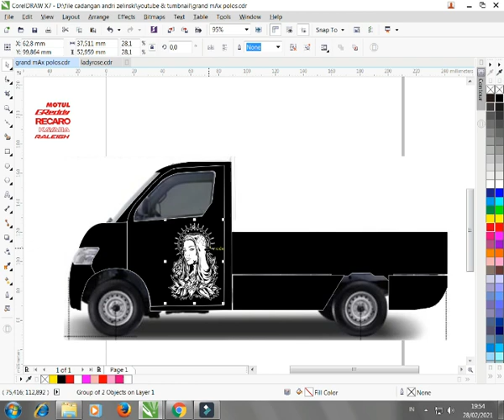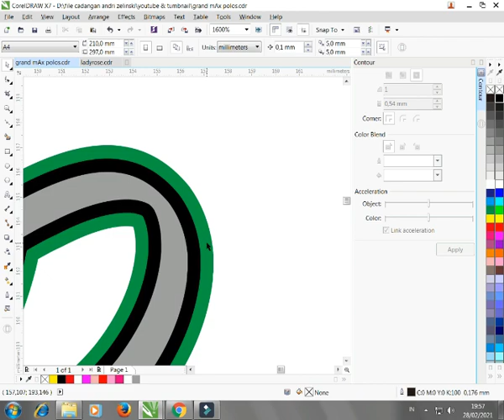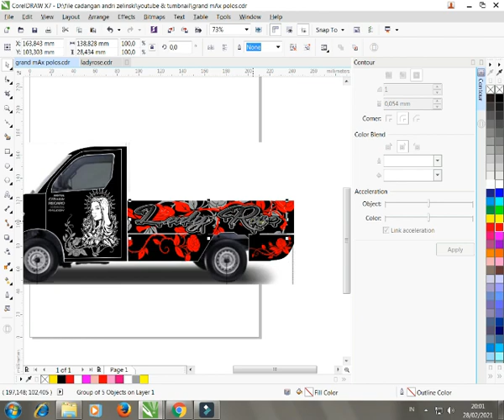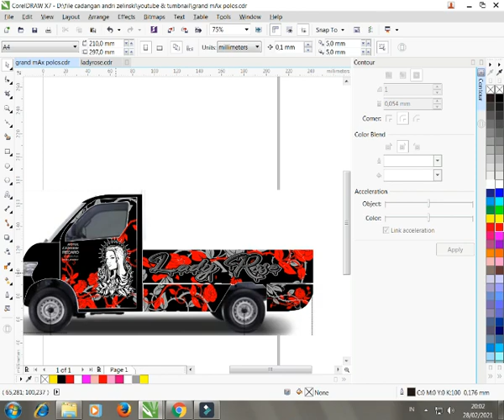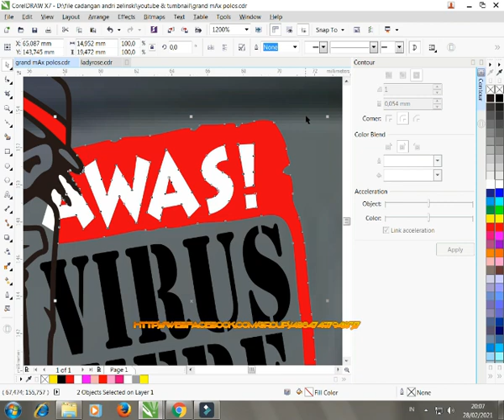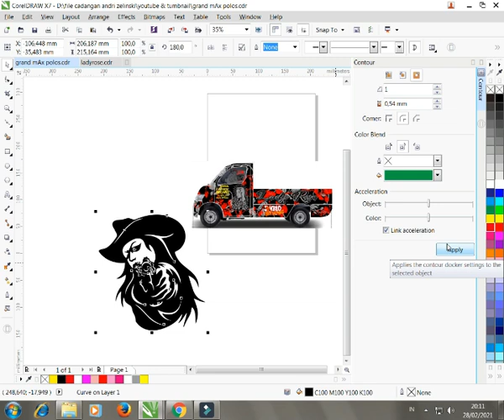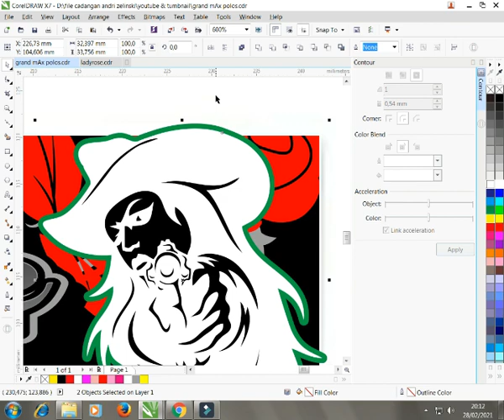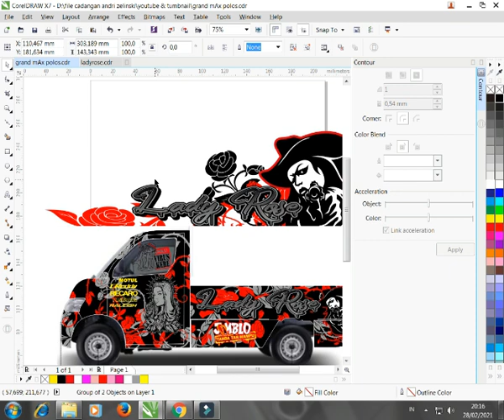Stiker Grand Max Pick up Terbaru Desain Lady Rose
link download file cdr ada di tengah vidio ya.
Bisa Order desain dan pola decal yahh guys...
harga murah, kualitas terbaik
Desain Yang Sudah Ada Di Youtube Boleh Di request Gratis di Intagram atau Facebook yaa
boss_07041
Dukung juga Channel FACEBOOKNYA ya

gran max stiker
stiker grand max
sticker gran max
gran max simple
decal grand max
gran max decal
grand max keren
gran max stiker
stiker grand max
sticker gran max
gran max simple
decal grand max
gran max decal
grand max keren
gran max stiker
stiker grand max
sticker gran max
gran max simple
decal grand max
gran max decal
grand max keren
gran max stiker
stiker grand max
sticker gran max
gran max simple
decal grand max
gran max decal
grand max keren
gran max stiker
stiker grand max
sticker gran max
gran max simple
decal grand max
gran max decal
grand max keren
gran max stiker
stiker grand max
sticker gran max
gran max simple
decal grand max
gran max decal
grand max keren
gran max stiker
stiker grand max
sticker gran max
gran max simple
decal grand max
gran max decalgrand max keren
gran max stiker
stiker grand max
sticker gran max
gran max simple
decal grand max
gran max decal
grand max keren
gran max stiker
stiker grand max
sticker gran max
gran max simple
decal grand max
gran max decal
grand max keren
gran max stiker
stiker grand max
sticker gran max
gran max simple
decal grand max
gran max decal
grand max keren
gran max stiker
stiker grand max
sticker gran max
gran max simple
decal grand max
gran max decal
grand max keren
gran max stiker
stiker grand max
sticker gran max
gran max simple
decal grand max
gran max decal
grand max keren
gran max stiker
stiker grand max
sticker gran max
gran max simple
decal grand max
gran max decal
grand max keren
gran max stiker
stiker grand max
sticker gran max
gran max simple
decal grand max
gran max decal
grand max keren
gran max stiker
stiker grand max
sticker gran max
gran max simple
decal grand max
gran max decal
grand max keren
gran max stiker
stiker grand max
sticker gran max
gran max simple
decal grand max
gran max decal
grand max keren
gran max stiker
stiker grand max
sticker gran max
gran max simple
decal grand max
gran max decal
grand max keren
gran max stiker
stiker grand max
sticker gran max
gran max simple
decal grand max
gran max decal
grand max keren
gran max stiker
stiker grand max
sticker gran max
gran max simple
decal grand max
gran max decal
grand max keren
gran max stiker
stiker grand max
sticker gran max
gran max simple
decal grand max
gran max decal
grand max keren
gran max stiker
stiker grand max
sticker gran max
gran max simple
decal grand max
gran max decal
grand max keren
gran max stiker
stiker grand max
sticker gran max
gran max simple
decal grand max
gran max decal
grand max keren
gran max stiker
stiker grand max
sticker gran max
gran max simple
decal grand max
gran max decal
grand max keren
gran max stiker
stiker grand max
sticker gran max
gran max simple
decal grand max
gran max decal
grand max keren
gran max stiker
stiker grand max
sticker gran max
gran max simple
grand max keren
gran max stiker
stiker grand max
sticker gran max
gran max simple
decal grand max
gran max decal
grand max keren
gran max stiker
stiker grand max
sticker gran max
gran max simple
decal grand max
gran max decal
grand max keren
gran max stiker
stiker grand max
sticker gran max
gran max simple
decal grand max
gran max decal
grand max keren
gran max stiker
stiker grand max
sticker gran max
gran max simple
decal grand max
gran max decal
grand max keren
gran max stiker
stiker grand max
sticker gran max
gran max simple
decal grand max
gran max decal
grand max keren
gran max stiker
stiker grand max
sticker gran max
gran max simple
decal grand max
gran max decal
grand max keren
gran max stiker
stiker grand max
sticker gran max
gran max simple
decal grand max
gran max decal
grand max keren
gran max stiker
stiker grand max
sticker gran max
gran max simple
decal grand max
gran max decal
grand max keren
gran max stiker
stiker grand max
sticker gran max
gran max simple
decal grand max
gran max decal
grand max keren
gran max stiker
stiker grand max
sticker gran max
gran max simple
decal grand max
gran max decal
grand max keren
gran max stiker
stiker grand max
sticker gran max
gran max simple
decal grand max
gran max decal
grand max keren
gran max stiker
stiker grand max
sticker gran max
gran max simple
decal grand max
gran max decal
grand max keren
gran max stiker
stiker grand max
sticker gran max
gran max simple
decal grand max
gran max decal
grand max keren
gran max stiker
stiker grand max
sticker gran max
gran max simple
decal grand max
gran max decal
grand max keren
gran max stiker
stiker grand max
sticker gran max
gran max simple
decal grand max
gran max decal
decal grand max
gran max stiker
stiker grand max
sticker gran max
gran max simple
decal grand max
gran max decal